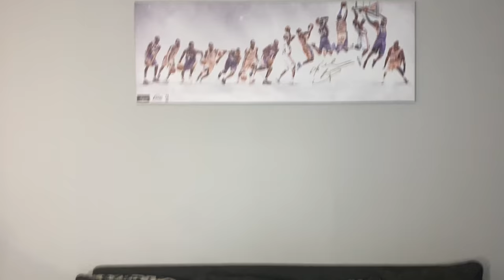My $26,000+ Sneaker Collection